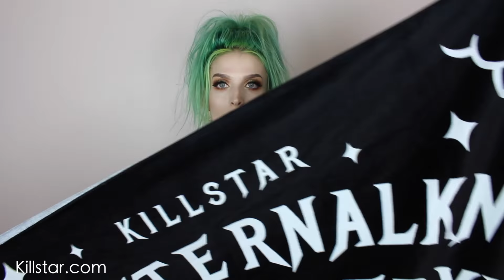Fashion Haul & Try-On | Swimwear N Stuff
HEY GRLS N DUDES HEYYYY!!! Hope you guys are having the best summer!!! Everything mentioned in this video is listed and linked below!!

Products Mentioned:

UO
BDG Moto Pant
Grey Tee

ASOS
Mom Short
Acid Wash Short

Public Desire
Clear Black Boot
Light Grey Boot
Pink Boot

All Sets Including Nume Blow Out Boutique Set on sale for $99 using code 99SETS
Bold Blow Dryer without set on sale for $59 using code BOLD59 at check out

HAIR EXTENSIONS :::: $10 off using code LIBRA

and use code: LIBRA